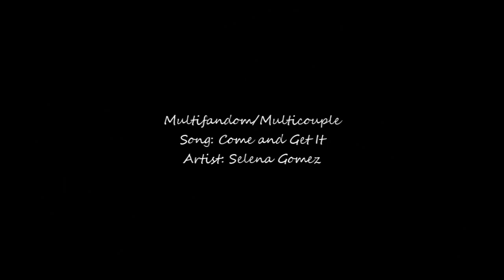Multi-Couples || Come and Get It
Another couples collab. We're really proud of how this one turned out. :)

Couples:
Rose/Dimitri- Vampire Academy
Amy/Ty- Heartland
Clary/Jace- The Mortal Instruments
Sasha/Jacob- Canterwood Crest series by Jessica Burkhart
Spencer/Toby- Pretty Little Liars
Sydney/Adrian- Bloodlines series by Richelle Mead
Cassie/Adam- The Secret Circle
Grace/Sam- Shiver trilogy by Maggie Stiefvater
Nora/Patch- Hush Hush series by Becca Fitzpatrick
Elena/Stefan- The Vampire Diaries

Fan Cast couples:

Canterwood Crest:
Sasha Silver- Ryan Newman
Jacob Schwartz- Gavin MacIntosh

Bloodlines:
Sydney Sage- Daisy Masterman
Adrian Ivashkov- Nic Wheeler

Shiver:
Grace Brisbane- Eliza Bennett
Sam Roth- Kevin Zegers

Hush Hush:
Nora Grey- Ana Coto
Patch Cipriano- Drew Doyon